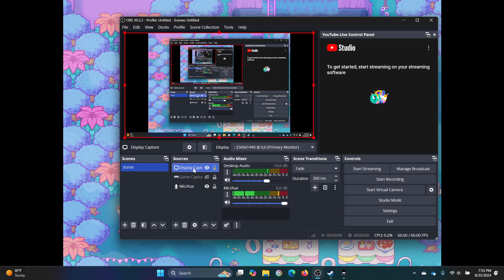A Pink Disaster (Omori-Part 11)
We got the gang back and we have to get back to looking for Basil, but first we have to escape this watery grave.